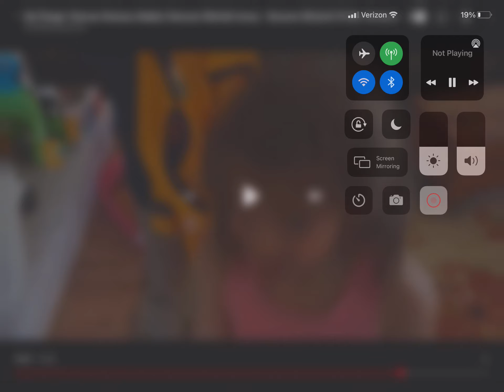Kids Reacting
For 2017 or 2021 Eve a month for the New December